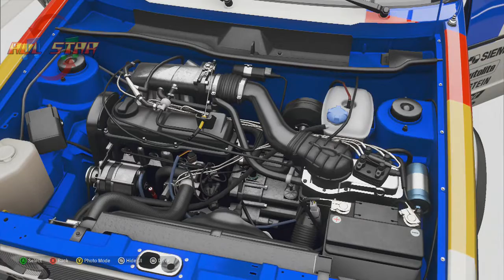Forza Horizon 4-Retro Hot Hatch (1983 Volkswagen Golf GTi Coupe Hatchback)